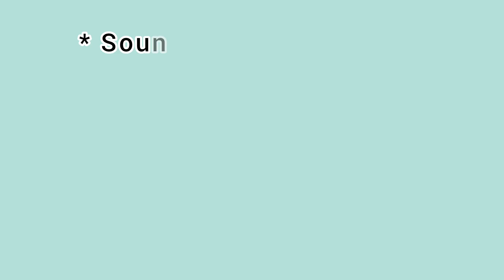Buy these High Quality Earphones from Daraz | Reasonable Prices | Worth Daraz Finds | Daraz.pk Haul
● P47 wireless stereo headphone with Mic connected with PC amd androids.

● Gaming headphone with noise cancelling and mic.